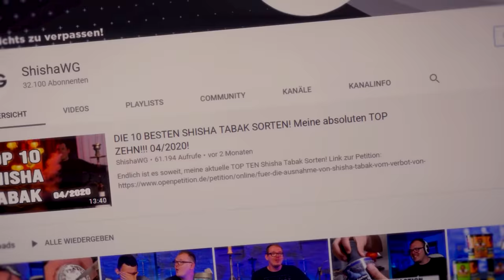Hookain BertEhre RR - Erdbeere und Grapfruit (Neu)